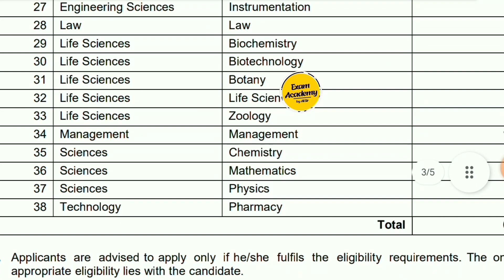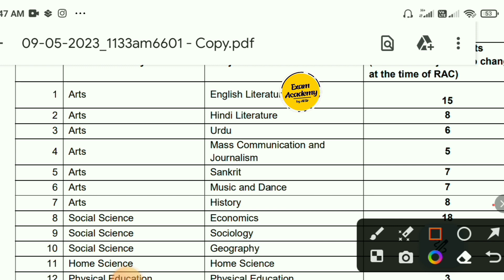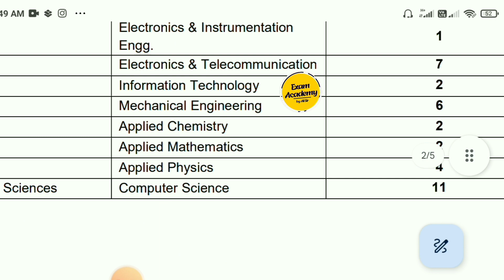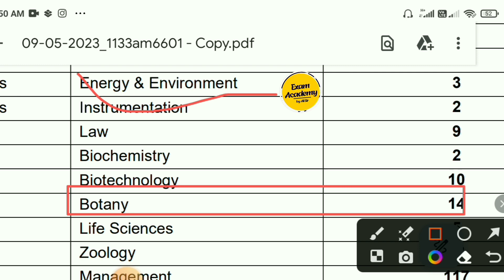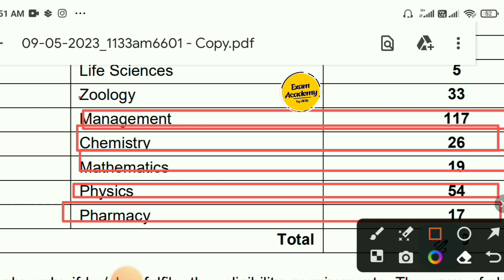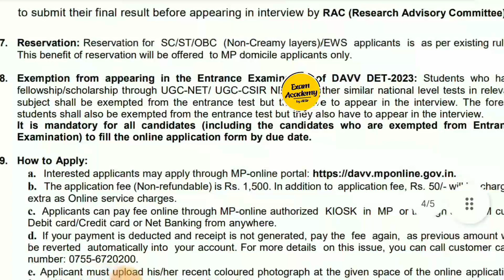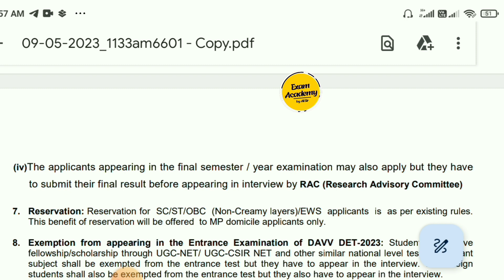PhD Notification 2023 | NTA Ph.D Entrance test 2023 online form | Ph.D. Entrance Test for DAVV